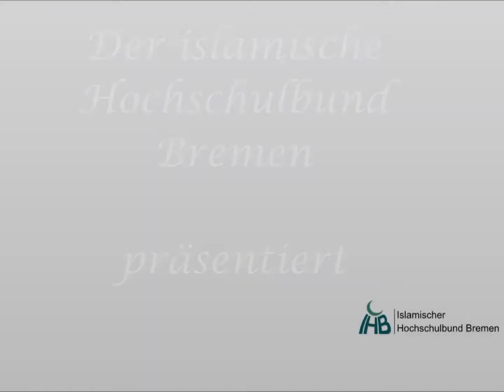IHB-Event 2013 Teaser:Referenten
Der Islamische Hochschulbund Bremen lädt euch herzlich ein zu seiner Vortragsreihe-diesmal unter dem Motto "Verstand,Wissen,Iman-Dein Weg im Islam".